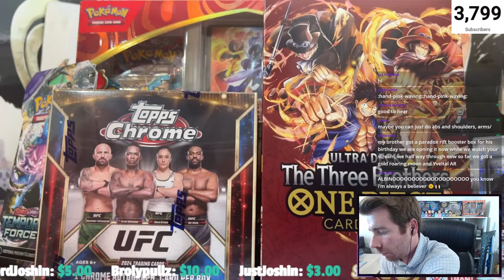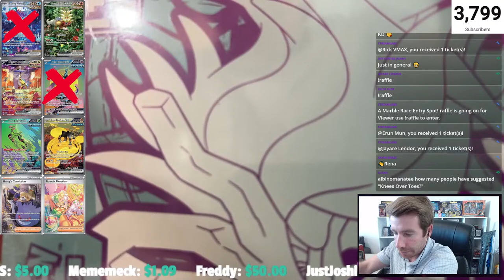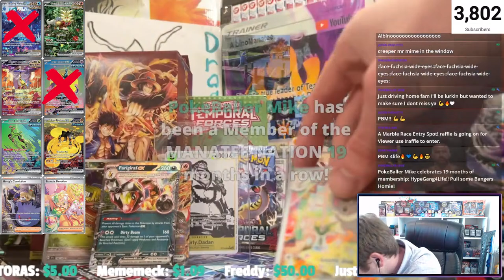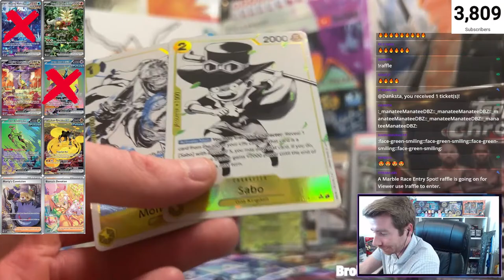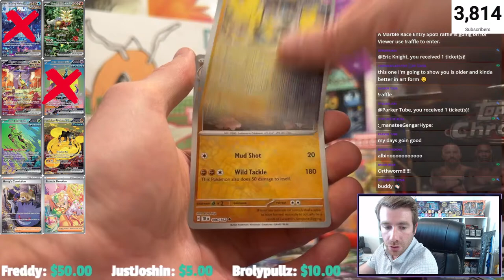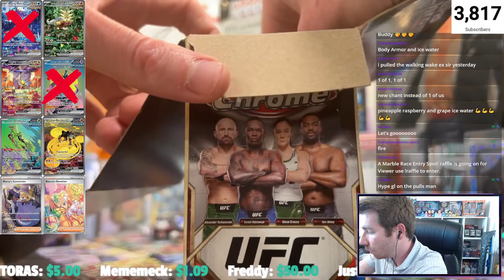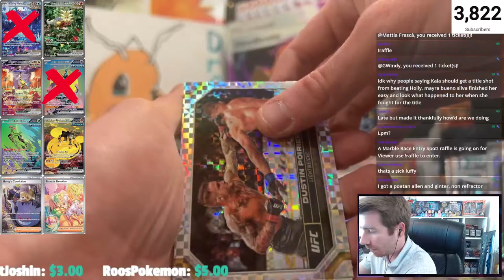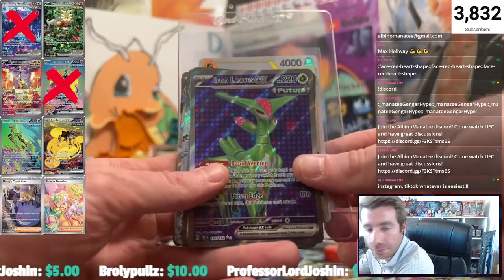Pokemon Giveaway! Temporal Forces Hunting for Special Illustration Rares!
Hello Hello!!! Today we are opening Pokemon Temporal Forces! Can we pull one of the Paradox Gen 2 Legendaries!?

We also have a new One Piece The Three Brothers Ultra Deck. Can we pull an alt art leader!?

We will be doing a Marble Race Giveaway at the end of the stream!

Hope you are all having a fantastic day!

BONUS CONTENT:

50 Likes for UFC Mega Box Opening!

If you would like to send mail to be opened on the channel, please send to: